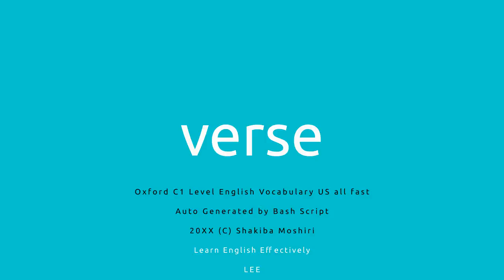Oxford C1 Level English Vocabulary US letter V fast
Oxford C1 Level English Vocabulary letter V fast